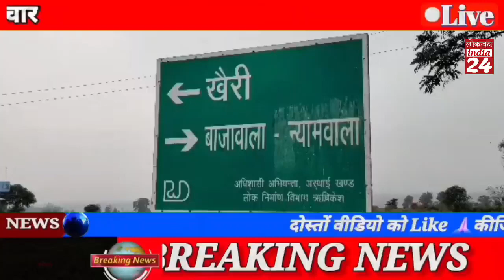अवैध खनन पर तहसील प्रशासन की बड़ी कारवाई#lokjannews